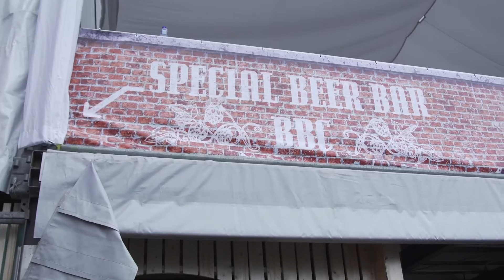Jolien Roets geeft een rondleiding | LF 2016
Jolien Roets van Q Music kent als geboren en getogen Lokereaar het festival als haar broekzak en geeft ons een rondleiding op het terrein